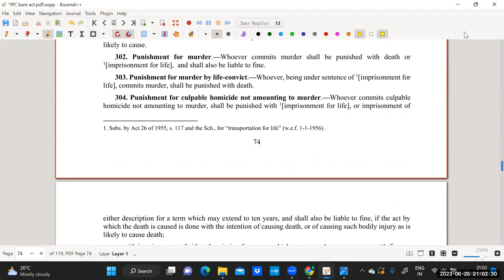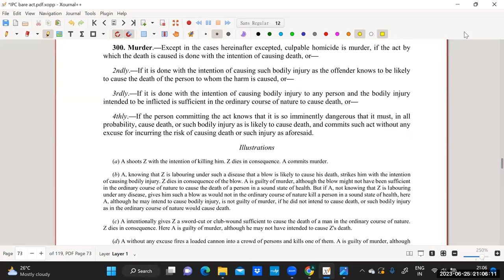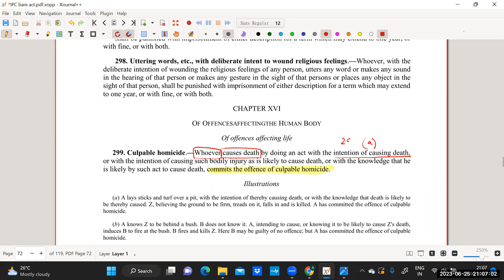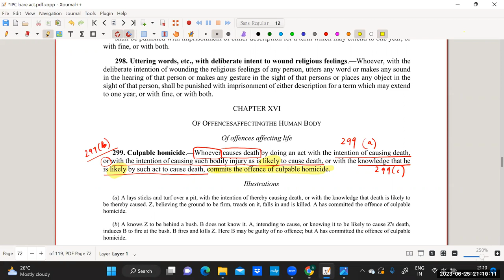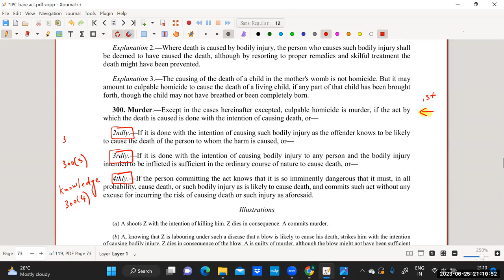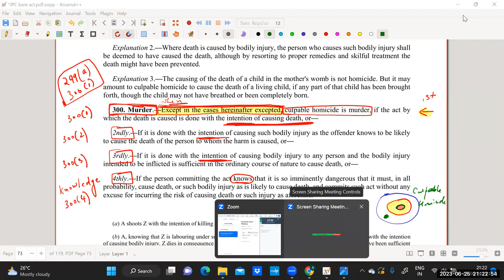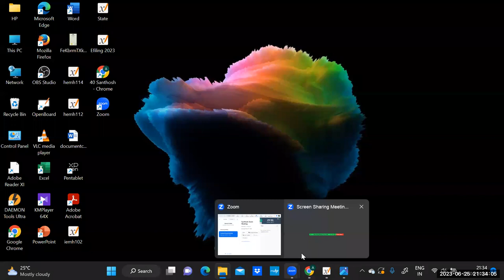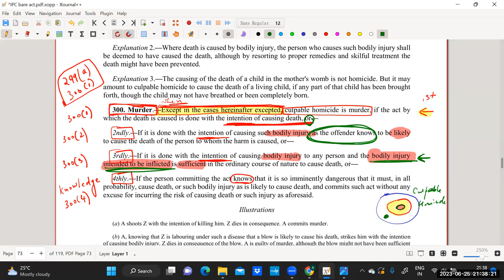Murder Lecture 1